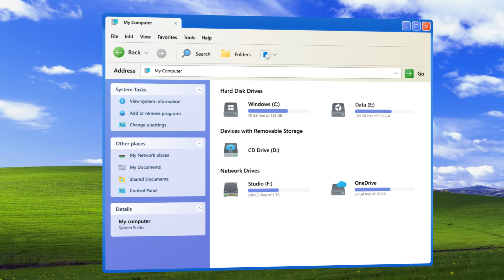Introducing Windows XP 2023 Edition (Concept)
This video is a concept that show you how Windows XP would look like if it's released in 2023 and this is not an actual software. So pleask don't ask for download link, any download link in the comment are suspect and you should not download it.

I created this video using Adobe After Effects and Adobe XD.
Thanks Icons8 for these quality icons!

All re-upload and use our work without permission are prohibited and will be punished.